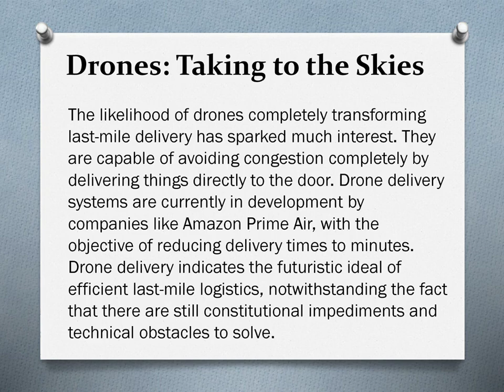Larry Savage Jr Efficiency Meets Innovation A Look into Last Mile Delivery Strategies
The demand for higher productivity and an appetite for new ideas are causing an enormous shift in the supply chain management and logistics industry. One especially intriguing component of this evolution is the “last mile of delivery,” or the final part of the supply chain from the warehouse to the customer’s front door. The blog Larry Savage Jr Birmingham – CHALLENGES THAT NECESSITATE THE NEED FOR AN ORGANIZED LOGISTICS INDUSTRY describes why businesses need the help of logistics.